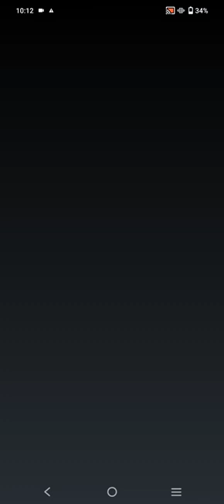Today I ready too many pizza for my customer|| cartoons || games for kids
he'll everyone I hope you are all alright and doing good job

hopefully you are enjoying my videos games or cartoon

dear YouTube family like my videos games or cartoon

"Pizza ready" evokes the mouthwatering anticipation of a freshly baked pizza, complete with bubbling cheese, savory tomato sauce, and an array of delicious toppings. With its golden crust and enticing aroma, pizza ready signifies a moment of culinary delight, eagerly awaited by food lovers everywhere.